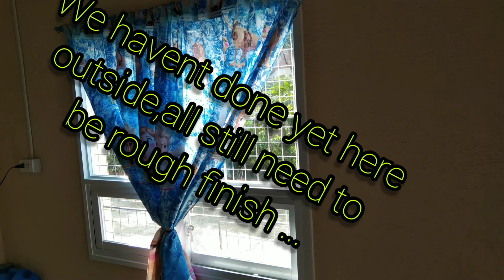Solid Door Molave Wood// Tugas // Tinted Glass // Blue Glass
Molave is a medium to large tree that grows 15 meters long. The leaves are composed of three leaflets. The flowers are bluish and form in clusters at the end of small branches. It is a fruit-bearing tree describes as round, dark blue, 5 mm in size.

The name "molave" is from Spanish, derived from Tagalog mulawin. It is also known as tugas in Visayan languages. It yields one of two woods from the same genus called molave wood, the other being Vitex cofassus.

Tinted glass is coloured in the manufacturing process. The most popular tinted glass colours are
blueGlass,green, and grey. Tinted glass reduces the severity of glare and heat from the sun and are an ideal glass solution for bright outdoor areas.

Pros
1. Reduce furniture fading from harsh UV rays
2. Maximise privacy in the day
3. Minimise heat and glare

Cons
1. Decreases visible light
2. Reduces visibility